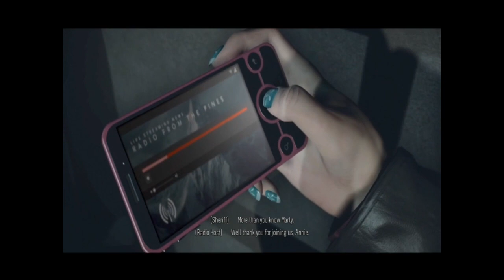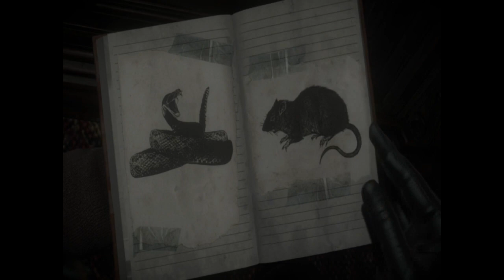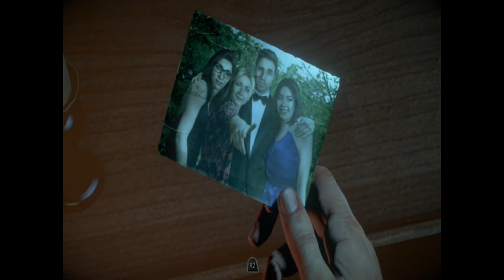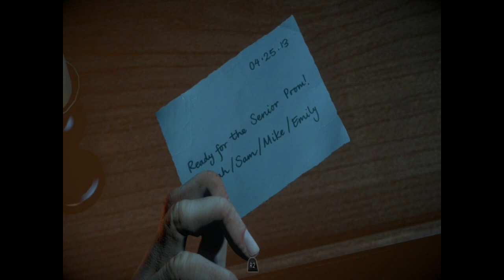Until Dawn - Ahmad Kareem - Extra life Playthrough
Yaaah I was losing power right around here, Ahmad took a small nap then came back to try this -- Watch live